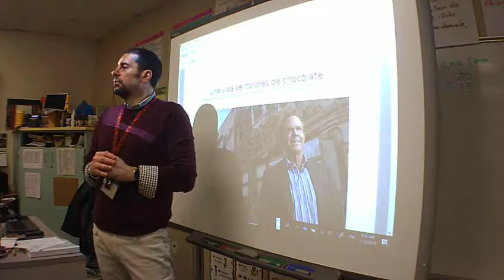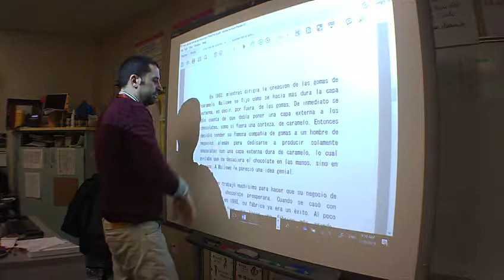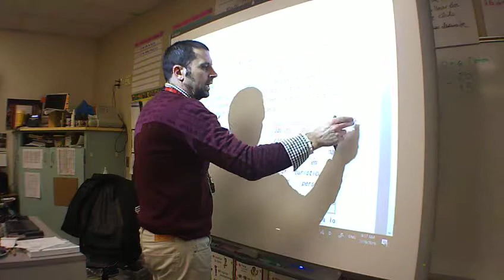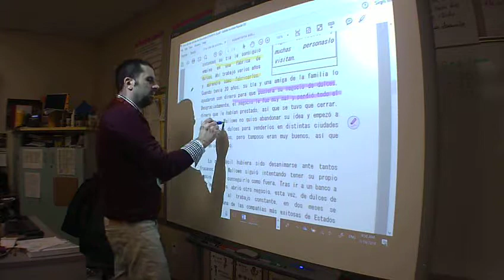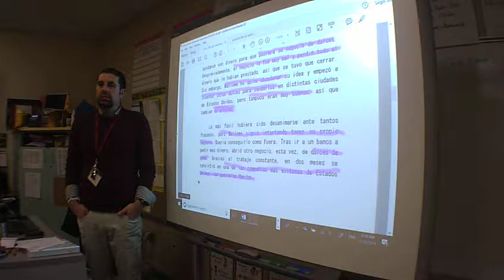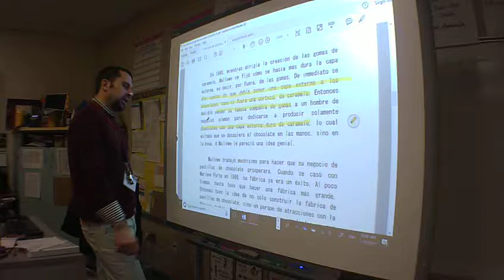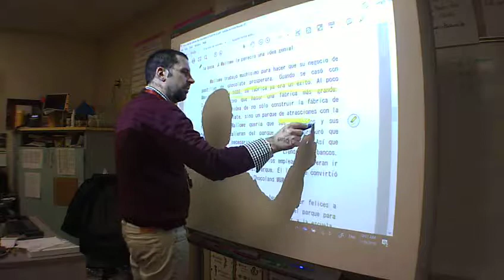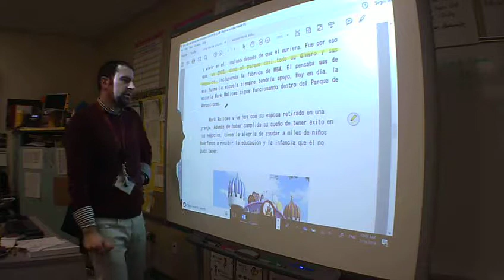Estrategias de Lectura Parte 2.avi